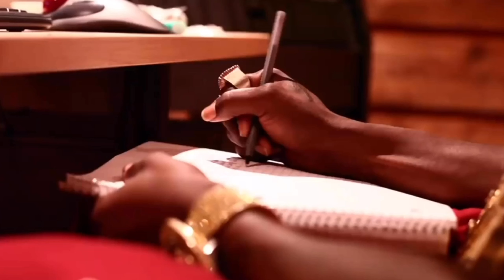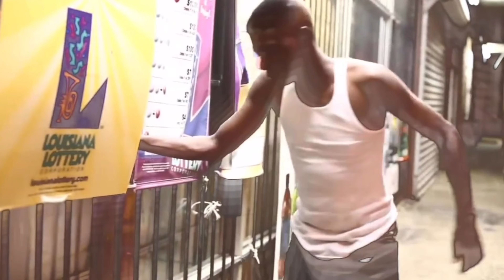Lil Boosie - Mind Of A Maniac (Chopped & Screwed) Official Video